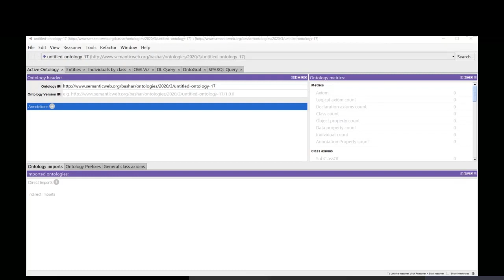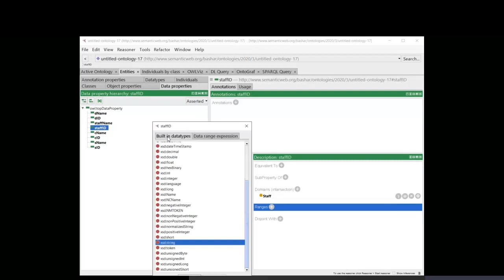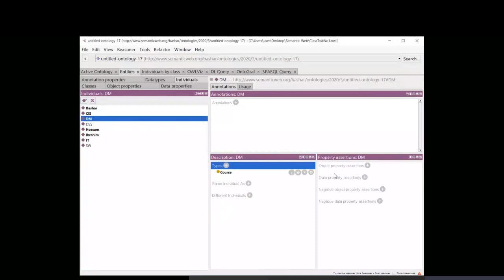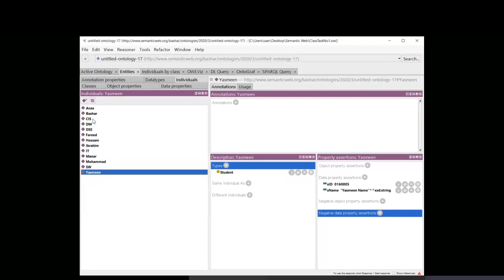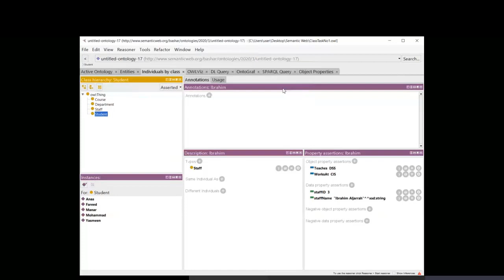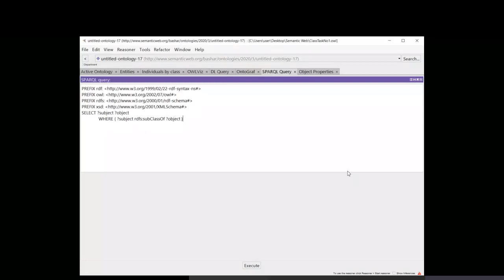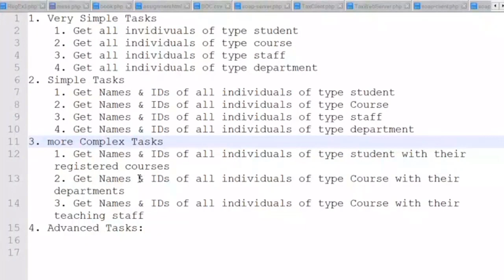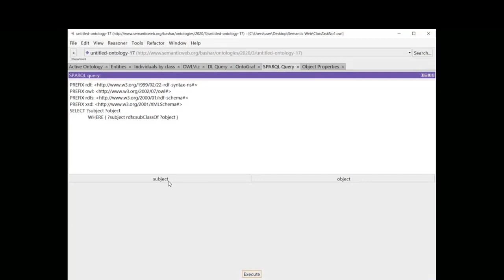Protege Simple Example 2